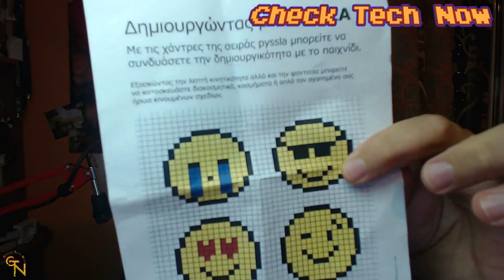To πιο απρόσμενο FANMAIL που ήρθε ποτέ!!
Ελένη σε ευχαριστώ πολύ :D  Ένα από τα καλύτερα δωράκια που πήρα πήρα. Ευχαριστώ για όλα!!

Όσοι θέλετε να στείλετε και εσείς fanmail η διεύθυνση είναι :

Κωνσταντίνος Σάλιακας
Ατσική Λήμνου
Τ.Κ. 81401
Λήμνος

Intro:
331Erock